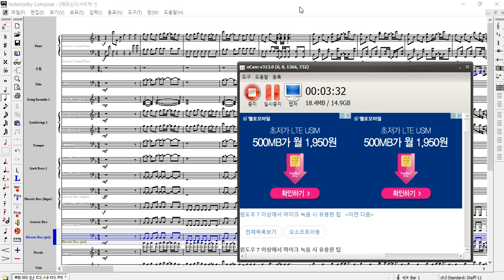유튜브 공지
주소들은 맨밑에 있습니다

원래 공지글
안녕하세요
DJ드빌마스터입니다
요즘 유튜브에서 일부 채널에 제작품이 올라간다고 저에게 말하는데요
저는 현재 건반을 외워라채널과 아트홀릭채널에서 제가 팀원이라는겁니다
일단 건반을 외워라채널에서는 제가 소속이 된 채널이구요
아트홀릭채널은 제가 악기팀에 소속이 되여 있습니다
이외에 채널에 있는 영상들은 다 풀펌으로 되여있습니다
풀펌으로 된 채널을 저에게 뎃글로 알려주시면 감사합니다

현재 제가 카페을 개설을 했습니다
다같이 소설카페라는 카페인데요
영상설명란에 카페주소을 올릴드립니다
카페 가입을 많이 해주시고 자기가 직접 소설을 적어서 올릴수 있는 시스템입니다
많은 가입을 해주세요
현재 카페 스탭을 구하고 있으니 많은 신청 부탁합니다

ㅋㅋㅋㅋㅋ이걸 좀 바꿈 ㅋㅋ

일단 영상설명란에 여러 채널및 카페주소을 올립니다